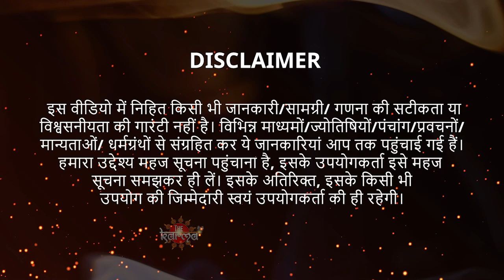Laxman को किस गुनाह के लिए मिला मृत्युदंड? | The Untolled Stories of Ramayan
Description - In this video, we'll be discussing Laxman, one of the central characters in the Ramayan. Laxman is known for his intelligence and wisdom, and is often called upon to deliver important messages to the world.

Although the Ramayan is well known and often enjoyed, there are many things about Laxman that are unknown. In this video, we'll be exploring some of the lesser known stories of Laxman, and why they're important. By learning about Laxman and his storylines, you'll gain a better understanding of the Ramayan as a whole.